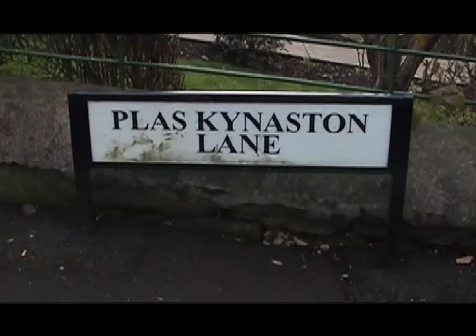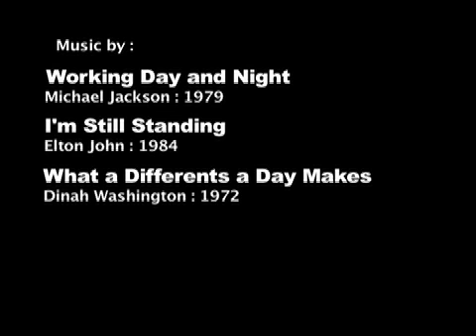Cefn Mawr Park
This was filmed during the time that certain chosen areas around Cefn were being renovated.  Its was filmed at three separate times throughout the year.